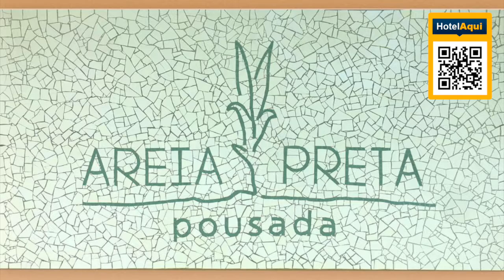BAHIA #38: Hotel Pousada Areia Preta, Bahia, Brazil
Hotel Pousada Areia Preta, Bahia, Brazil
Located in front of Praia do Centro Beach, Pousada Areia Preta offers free Wi-Fi, a buffet breakfast and an outdoor pool. Restaurants and bars are within walking distance and Cumuraxatiba Pier is 200 m away.

All air-conditioned rooms at Areia Preta feature either a balcony or a patio with a hammock and contain a TV, a mini-bar and a bathroom. They are simply styled and provide bed linens and bath towels.

Leisure activities include canoeing and hiking is available. Guests can enjoy a massage or make use of the sauna and room and front desk service are conveniently on-hand.